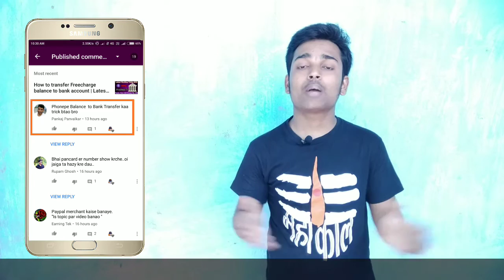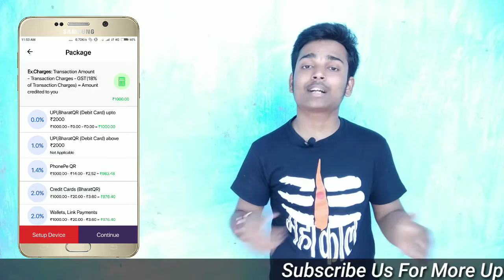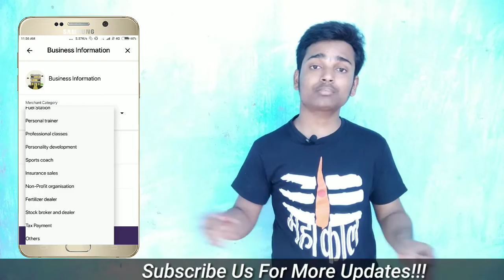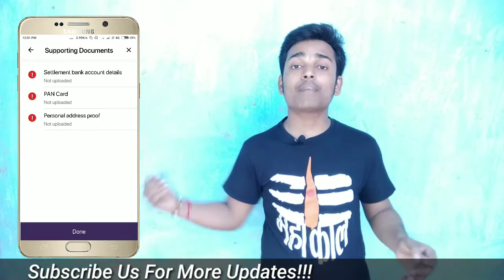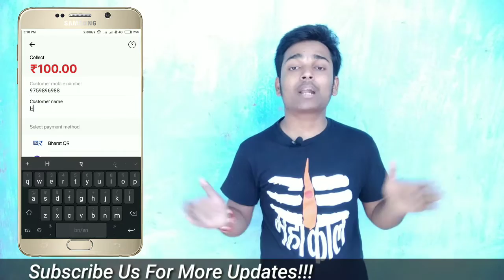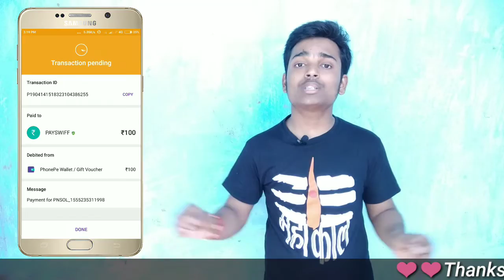Phone Pe Wallet Balance Transfer to bank Account Working Tricks full Process || LionTek Latest 2019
Get Rs. 75 Cashback (New User)

Get Rs. 51 Cashback (New User)

LionTek Keywords

Phonepe balance to bank account transfer Tricks
How to transfer Phonpe Wallet Balance to any bank account
Latest Working Tricks April 2019
Transfer Phonepe Cashback To any bank account
How to send money from Phonpe Wallet
Transfer wallet balance to bank account
How to use PhonePe Cashback
Phone pe balance to bank account transfer Tricks
Phone Pe Wallet Balance To bank Latest tricks 2019
How to use Phonpe Cashback
How to use PhonePe app
How to transfer Phonepe Cashback to bank account
Phonepe Wallet Balance To bank account
How to get phonepe Cashback
How to earn PhonePe Cashback
PhonePe Refer And Earn Details
Phonepe Rs. 100 Cashback
Phonepe Latest Offers 2019
Phonepe Cashback Kaise use karu
Kaise Phone Pe Cashback ko bank m transfer kare
Transfer Phonepe Wallet to bank april 2019
Freecharge Cashback To bank account transfer tricks
Mobiwik Balance To bank Account Transfer Tricks
How to get Own BHARATQR
How to create payswiff merchant account
What is payswiff?
Latest Tricks For Phonepe Wallet Balance To Bank
Phone Pe Cashback to bank account without Charge
Phonepe Wallet to bank Transfer without charge

LionTek ❤️❤️❤️